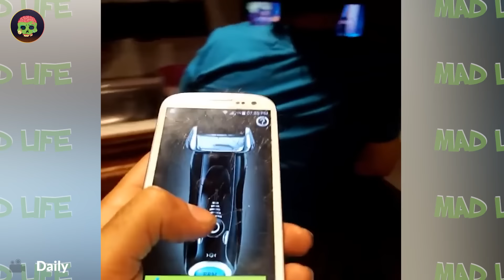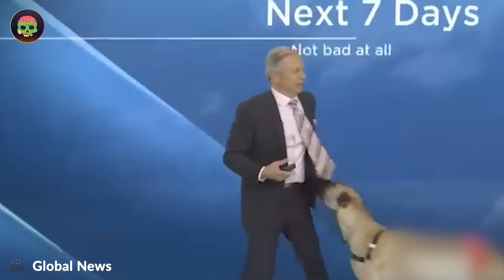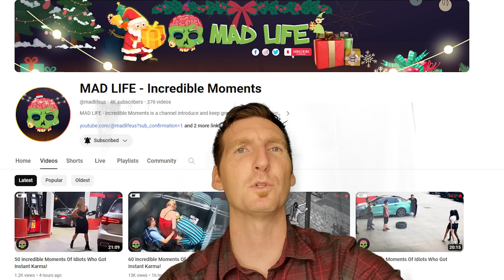95 Incredible Moments Of Idiots Who Got Instant Karma!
95 Incredible Moments Of Idiots Who Got Instant Karma!
Prepare to be swept away into a world of enchantment with "Incredible Moments," a visual masterpiece that echoes the sentiment of extraordinary occurrences no less than five times. This cinematic symphony is an exploration of life's most captivating stories, where the phrase "incredible moments" serves as a guiding star through five distinct and awe-inspiring tales.
As you embark on this visual journey, you'll witness the transformation of the ordinary into the extraordinary. "Incredible Moments" unveils the poetry hidden in the everyday, where seemingly mundane scenes evolve into breathtaking experiences that linger in your memory.
This isn't merely a video; it's an invitation to rediscover the wonder that exists in the seemingly routine aspects of life. Let "incredible moments" resonate in your consciousness as you traverse through scenes of unexpected beauty, heartwarming connections, and extraordinary feats.
Join us in celebrating these five instances where the phrase "incredible moments" transcends language and becomes an immersive experience. May this cinematic adventure inspire you to embrace the magic of the present, finding beauty in the unexpected and cherishing the extraordinary moments that make life truly remarkable